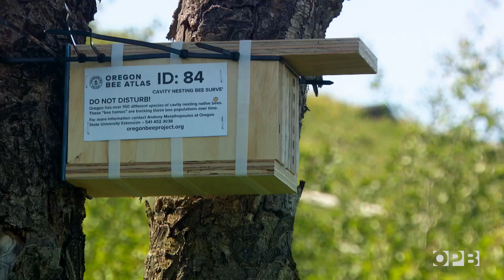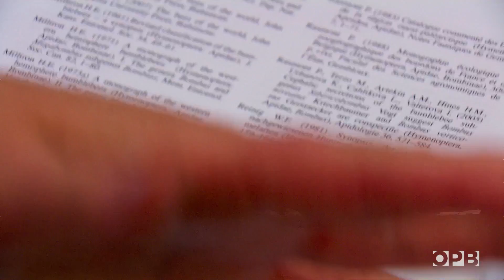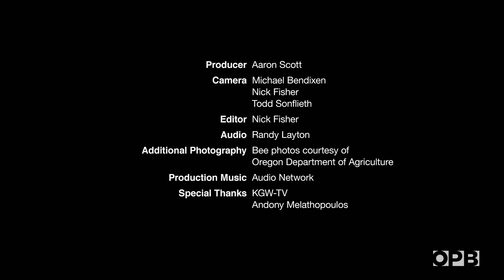The Quest To Find Every Kind Of Bee In Oregon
Oregon is home to a dazzling array of native bees. But no one knows just how many species live here, or if their numbers are declining or holding steady. People behind the ‘Bee Atlas’ project want to find out.